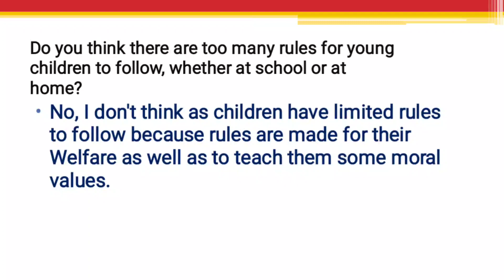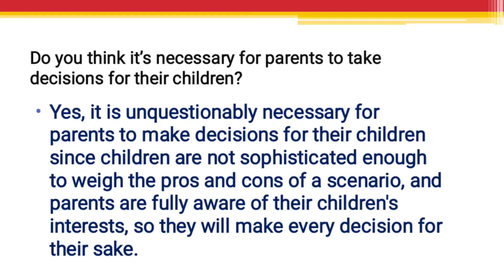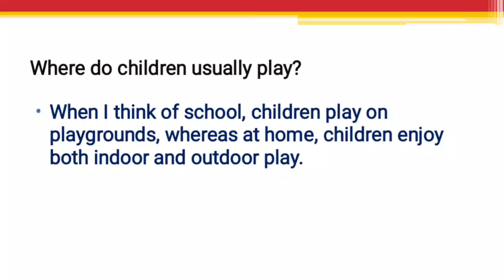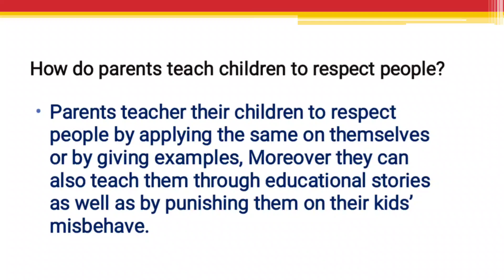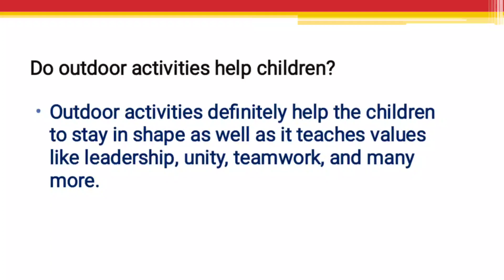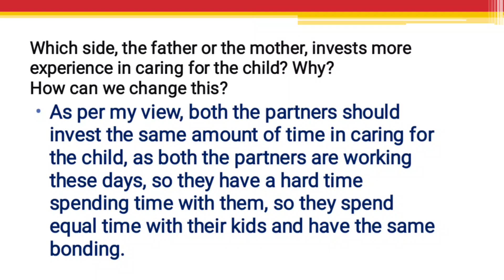Follow Ups Of Describe An Occasion When You Spent Time With A Young Child | IELTS Speaking Part 3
DIGITAL IELTS